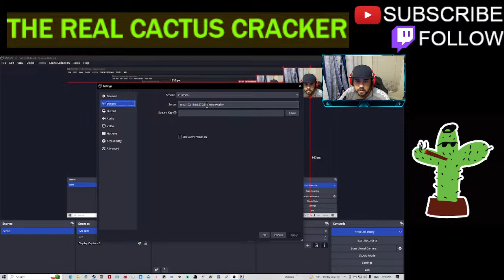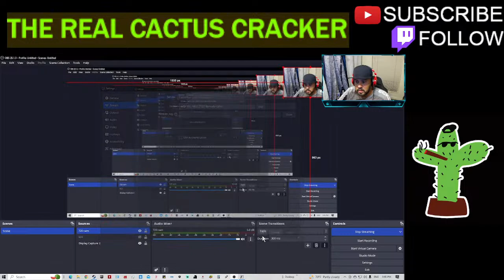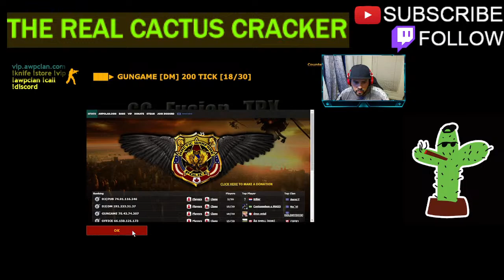CSS 200 Tick Gun Game Awpclan.com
I CSS Gun Game 4 L!#3